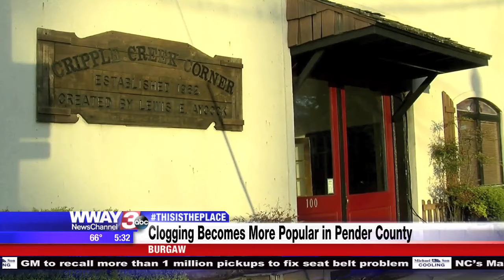ThisIsThePlace: Clogging becomes more popular in Pender County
Good Evening Wilmington